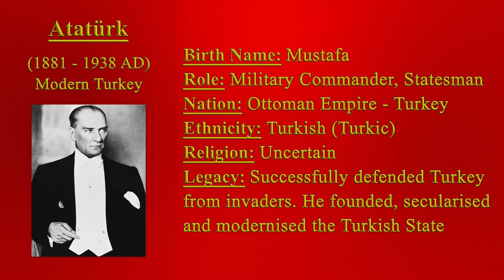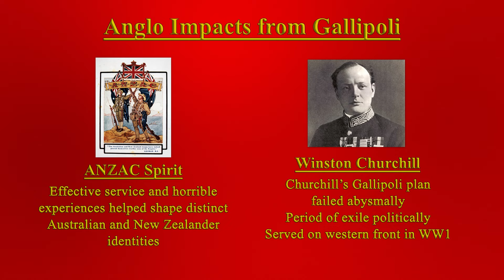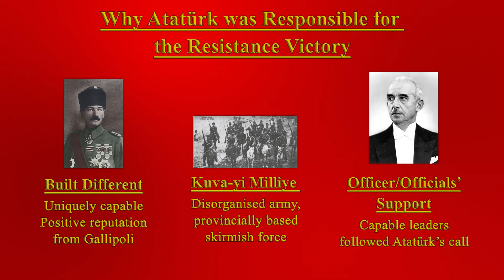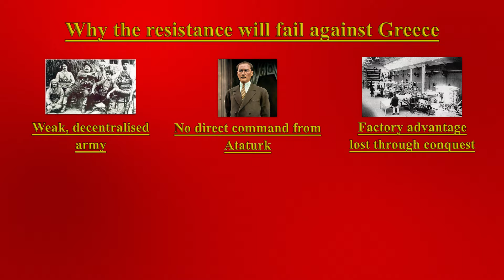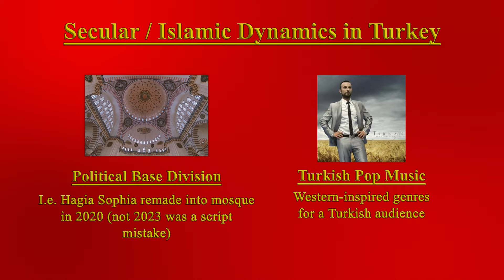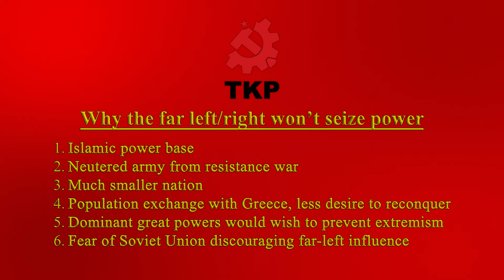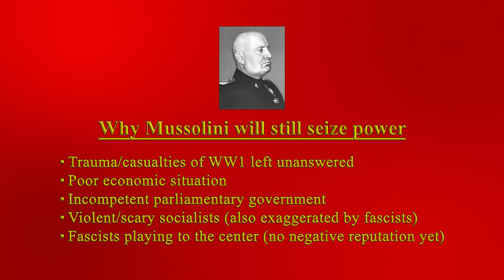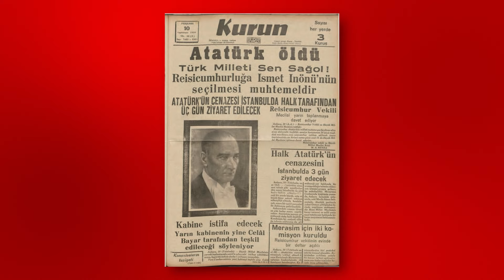What if Atatürk Never Existed?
A video exploring an alternate history timeline, in which the founder of Turkey, Atatürk, did not exist. This would put into jeopardy the founding of the nation, and changing the dynamic of Anatolia permanently. Notably a Byzantine-esque restoration from the Greeks may possibly occur. His secular and modernising reforms may also not be occurring.

Chapters:
0:00 - Introduction
1:11 - Early Life
5:07 - War of Independence
11:14 - New Government
16:13 - WW2 Onwards
20:10 - Atatürk's Legacy